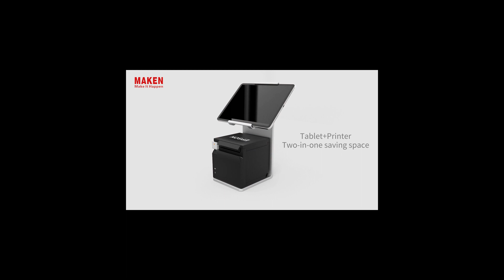Two in one Aluminum POS Stand PS-2020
Features
•   Aluminum alloy material
•   Flip back and forth 145 degrees，
•   supports landscape or portrait switch
•   Compatibility:    iPad Pro 10.5″ / iPad Air 3(10.5″）
    iPad Air 2(9.7″）/ iPad Pro 9.7″
    iPad 5（9.7″）/ iPad 6（9.7″）/ iPad Air 1（9.7″）
    iPad 7(10.2″）/ iPad 8(10.2″）/ iPad 9(10.2″）